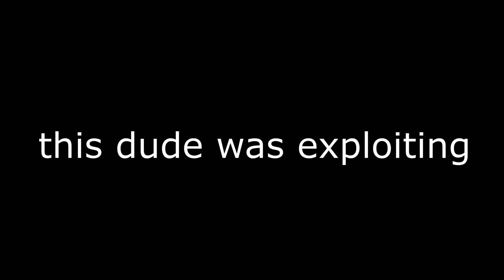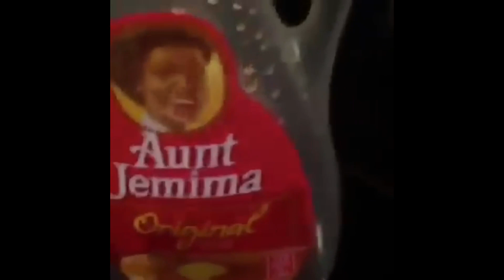clip dump #1 (ELEMENTAL AWAKENING)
send your cool/funny clips of this game to me on discord if you want it to be in a vid
tai # 2222